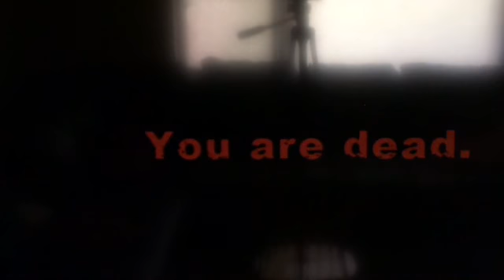Dark Setor-part 8 (robot rage)